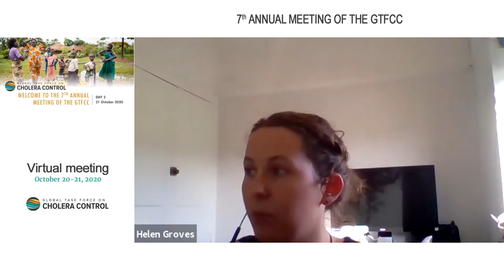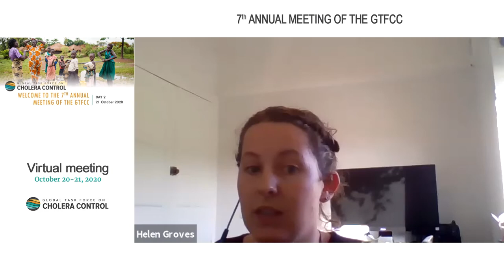GTFCC 7th Annual Meeting 2020 - Breakout Room 3